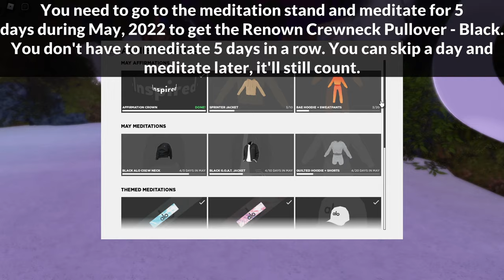[EVENT] HOW TO GET THE RENOWN CREWNECK PULLOVER - BLACK IN THE ALO SANCTUARY! | ROBLOX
In this video, I show you how to get the Renown Crewneck Pullover - Black in the Roblox Alo Sanctuary event game!